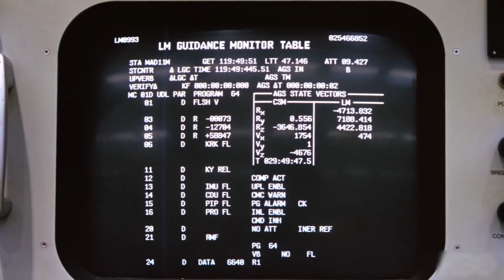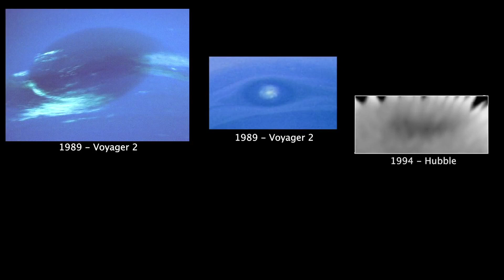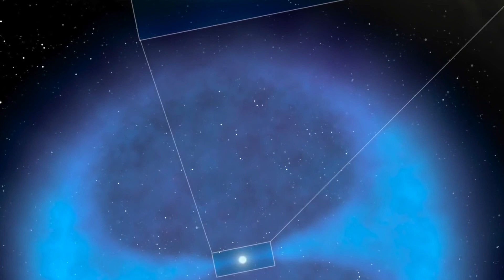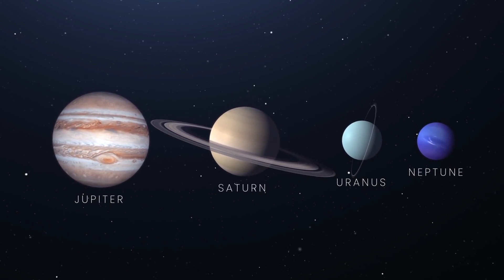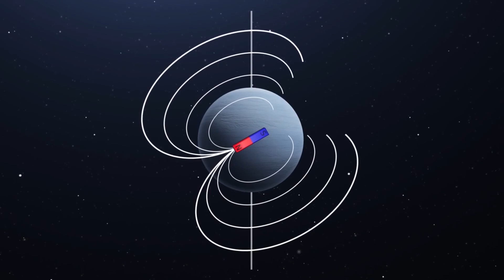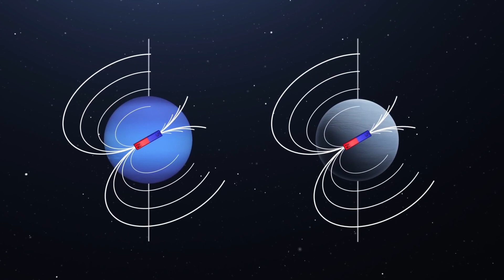Astronomers Terrifying New Discovery On Neptune SHOCKS The Entire Space Industry!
Neptune boasts some of the strangest weather in the solar system, as the sun’s eighth planet holds the record for the fastest winds observed on any world, with speeds cutting through the atmosphere upward of 1,100 miles per hour, or 1.5 times the speed of sound. Scientists still don’t know exactly why its atmosphere is so tumultuous and their latest glimpse of Neptune provided even more reason to be confused. So, let’s talk about it!
Welcome to Space World. In today’s video we are going to talk about a terrifying new discovery made by astronomers about Neptune. So, if you want to know more about it then stay with us until the end of the video.
When Voyager 2 reached Neptune in 1989, just 12 years after setting off on its historic journey through the solar system, it discovered six new moons, took the first images of the planet's rings and noted a particularly violent storm.
The storm was something of a surprise. In the southern hemisphere there was a swirling, counter-clockwise wind of up to 1,500 mph— the strongest ever recorded. Astronomers called it the Great Dark Spot, and while it had gone by the time the Hubble Space Telescope looked at the planet five years later, they were keen to learn why the winds were so extreme.
They were also perplexed by another issue in which Voyager 2 revealed that Neptune is warmer than Uranus, despite being farther from the sun. As physicist Brian Cox discussed in his BBC documentary, The Planets:
"The source of this extra heat remains a mystery." But does that mean we have a double-puzzle on our hands, and can one mystery help to explain the other in some way?”
However, Before we begin to address the two issues at hand, we must first look at what is actually meant by "warmer". Since Neptune is a gas giant, we cannot test the globally average temperature at ground level in the way that we could on Earth's solid surface. Instead, with Neptune's core likely to be small, temperature measurements must be taken at an altitude. Trouble is, which one?
"We can only measure temperatures in the outermost layers," said Michael Wong, a planetary scientist at the University of California, Berkeley.
In doing so we find that Neptune isn't actually hotter than Uranus in real terms — they're essentially at the same temperature. But since Neptune receives less solar illumination because it's farther from the sun, this shouldn't be the case. What this similarity in temperature suggests is that Neptune is warmer in terms of how much heat it emits in comparison to the amount of heat it absorbs from the sun.
"Voyager's measurements show Neptune emits more than twice as much heat as it absorbs from the sun, while Uranus does not," Anthony Del Genio of the NASA Goddard Institute for Space Studies stated.
And this is where things become rather intriguing. That's because Neptune is not unusual in this case.
"Jupiter and Saturn also emit almost twice as much heat as they absorb, but Uranus does not," Del Genio said.
 "Uranus is the oddball."
"The progression of temperature as you go farther away from the sun shows Jupiter to be the warmest of the gas giants, Saturn next, then Neptune. Uranus is the one that is out of place," Del Genio said.
"Yet that unusual result is associated with the fact that Uranus does not have a significant internal heat source."